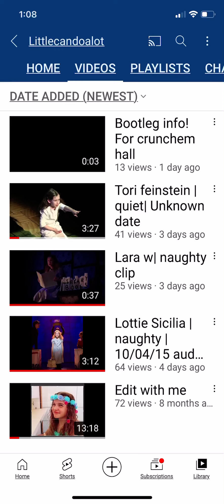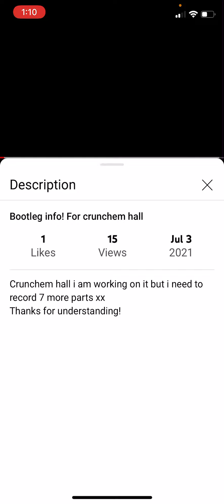Littlecandoalot, alright but which matilda the musical bootleg is it going to be?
This is for "Littlecandoalot" only!!!